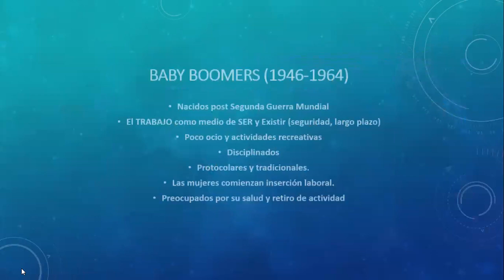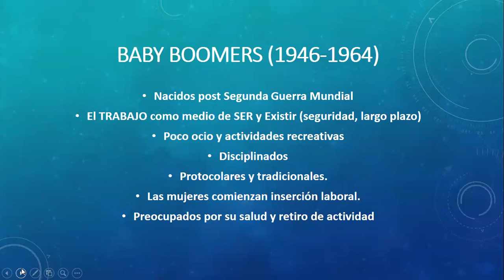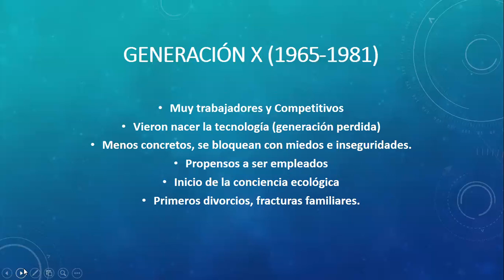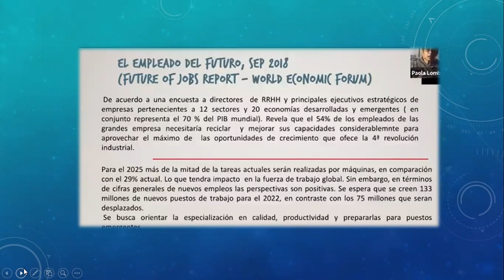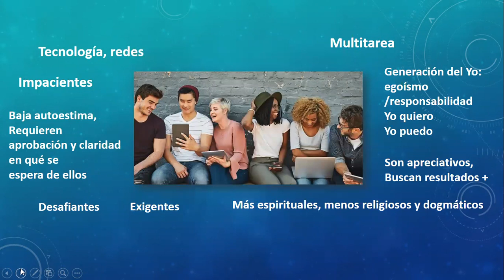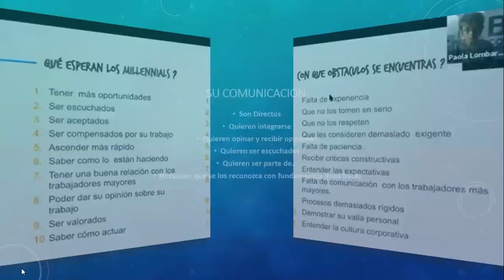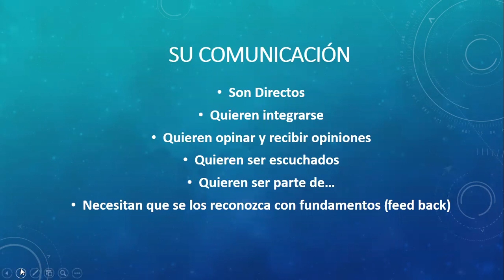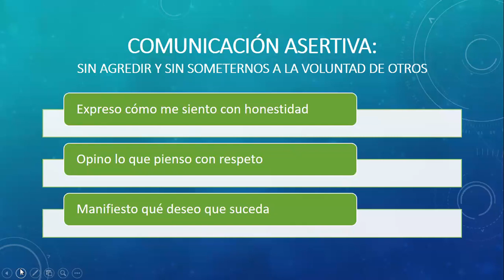Comunicación y convivencia intergeneracional